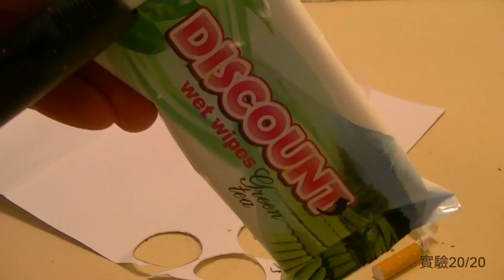Use paper to cut plastic cups